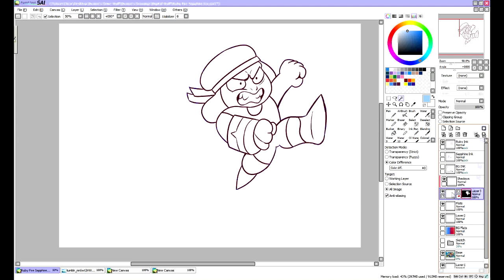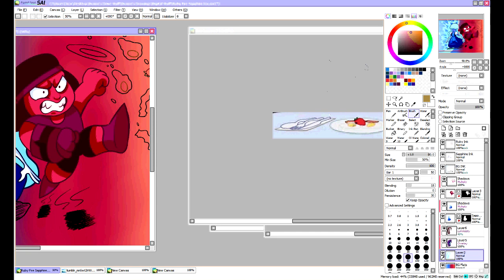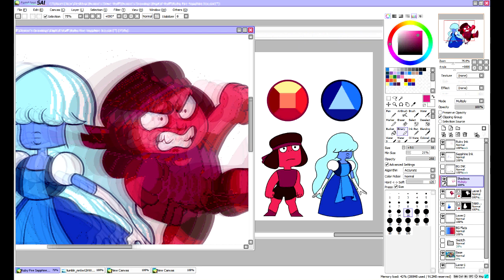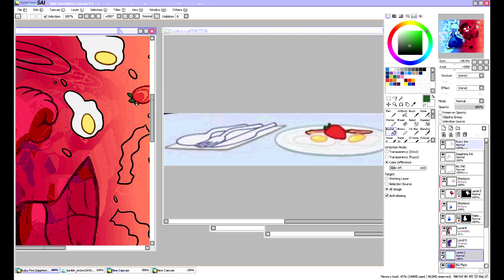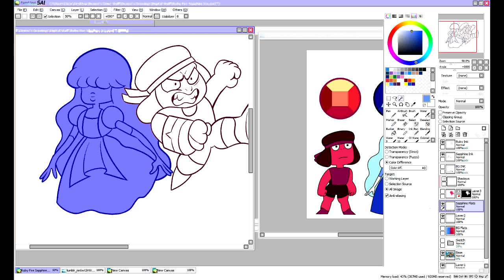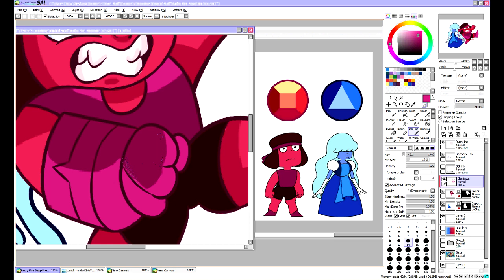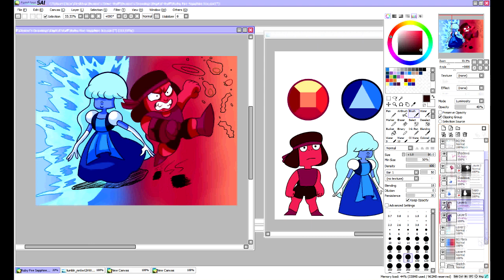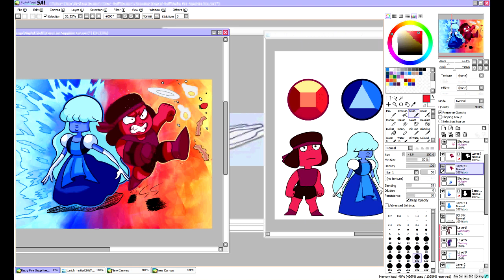Steven Universe Ruby and Sapphire Speedpaint (SPOILERS)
Drew this from the new episode last night.
Trying to draw some fanart after watching a new episode from Stevenbomb 3.0.